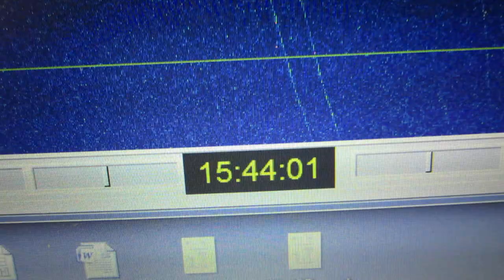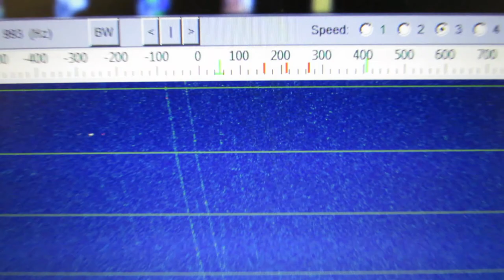HB9Q received via Moon (EME) on 9 elem yagi 144 MHz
RX with transverter R1ZH (v.3) on 144MHz and 9 el yagi.
Elevation about 55 dgr.